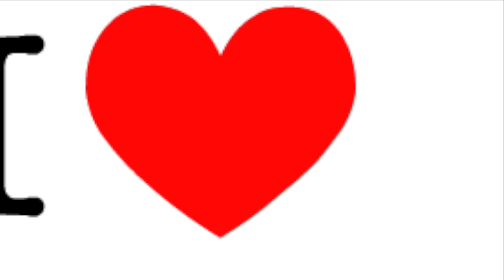Mario Del Monaco E Lucevan Le Stelle Clip Video Audio HQ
Ripropongo questo video dove Mario interpreta la sua incisione di e lucevan Le Stelle del 1952. Essendo l'audio originale del video pessimo, ho inserito quello in HQ. Tanto rimane sempre un incisione e non un live. Se fosse stato girato oggi giorno il risultato sarebbe lo stesso. Il fatto che l'audio prima fosse piccolo e sporco non lo rendeva certo un live. Spero possa piacere.